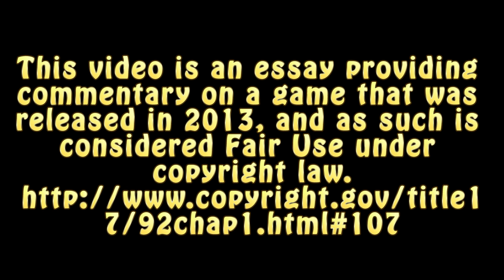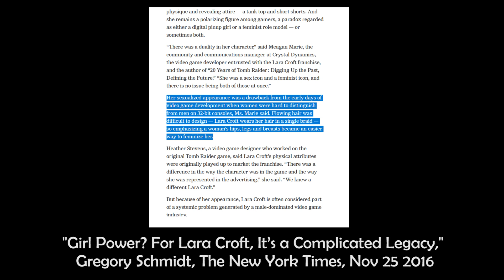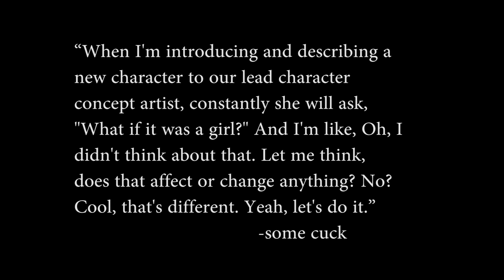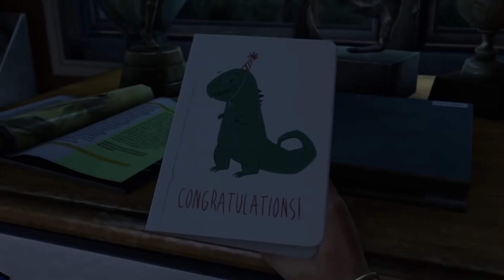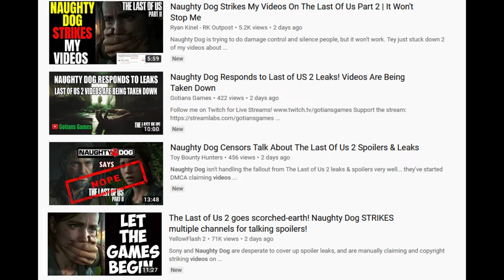How They RUINED The Last of Us: A Retrospective (Part II DISASTER Leaks & Spoilers)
I apologize for the bizarre sound quality, I'm tryna keep a mean canine off my scent...
Just in case you need to explain to the people sticking up for this shit WHY Part II fails EVEN as an SJW narrative, and canonically fucks with everything that made the first game great. :)

My boyfriend rewrites the sequel in 5 min